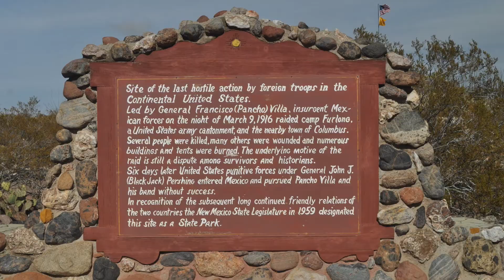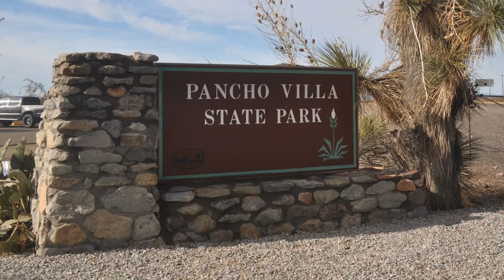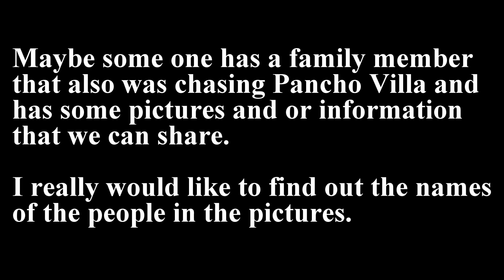Day 47-2 My Quest for My Grandfather February 17, 2018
My Quest was to try to find out more information on my Paternal Grandfather.

Did not find out much but every bit counts.